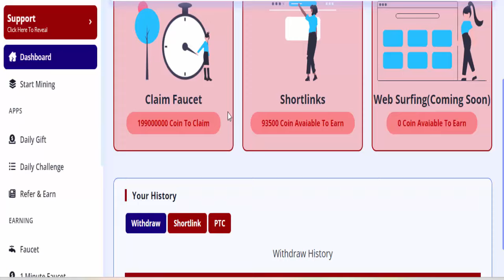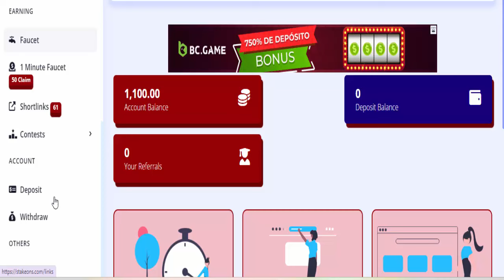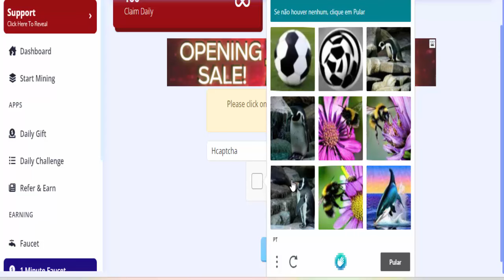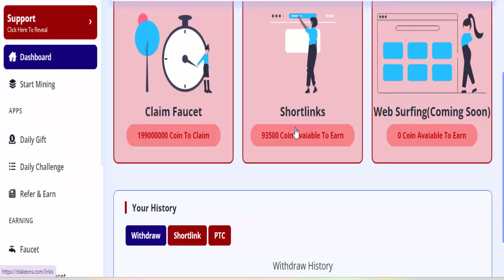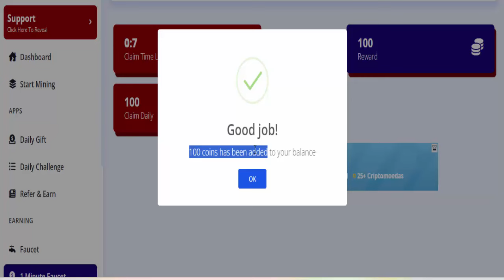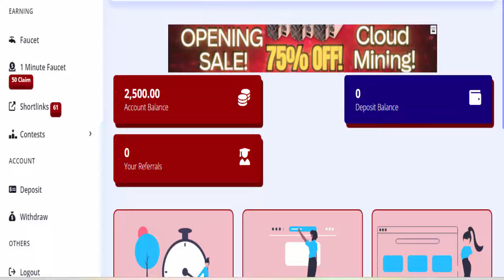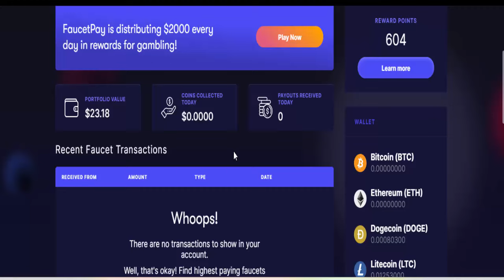GANHE 1000 CRIPTOMOEDAS A CADA 5 MINUTOS SEM INVESTIR NADA! Como ganhar dinheiro na internet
A MELHOR MINERADORA DE TETHER GRÁTIS GANHE $500 USDT

⚡Descrição;
Você não precisa ser um grande vendedor global de todos os tempos ou se quer um dos maiores nerd de negocios para ganhar dinheiro grátis todo dia, acesse GANHE 1000 CRIPTOMOEDAS A CADA 5 MINUTOS SEM INVESTIR NADA! Como ganhar dinheiro com mineração de criptomoedas na internet, acesse e ganhe gratuitamente dinheiro com criptomoedas.